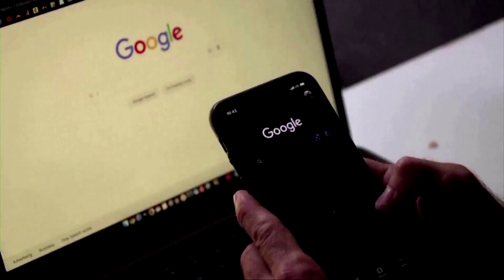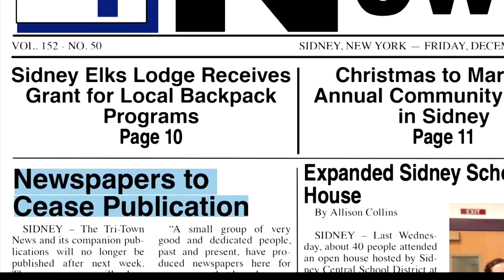Big tech could lose bargaining power under U.S. bill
Bipartisan members of Congress plan to introduce a bill in coming weeks to make it easier for smaller news organizations to negotiate with Big Tech platforms, said Rep. Ken Buck, the top Republican on the House Judiciary Committee’s antitrust panel.